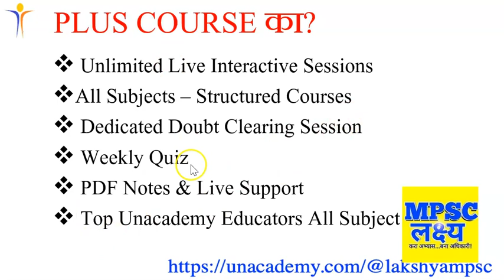Special Class on Ayodhya Verdict by Dr. Preeti - Pls Join